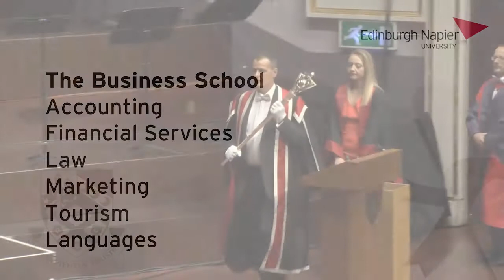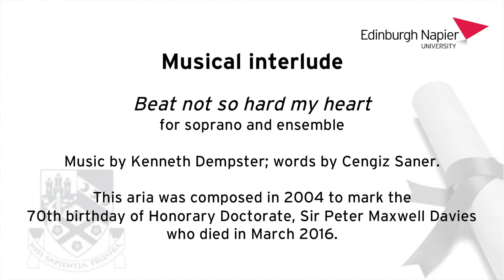Edinburgh Napier University | Graduation 2016 | 6 July AM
Accounting
Financial Services
Law
Marketing
Tourism
Languages

Includes an Honorary Doctorate of the University
awarded to Nina Barough CBE

Musical interlude

Beat not so hard my heart
for soprano and ensemble

This aria was composed in 2004 to mark the
70th birthday of Honorary Doctorate, Sir Peter Maxwell Davies
who died in March 2016.

Musicians:

Soprano: Caitlin McGillivray
Flute: Michael Ready
Alto flute: Rebekah Donn
Alto saxophone:   Catriona Purchase
Guitar:   Euan Corstorphine
Cello:   Joanna Stark

Conductor:   Kenneth Dempster